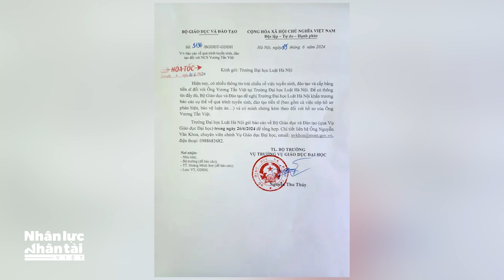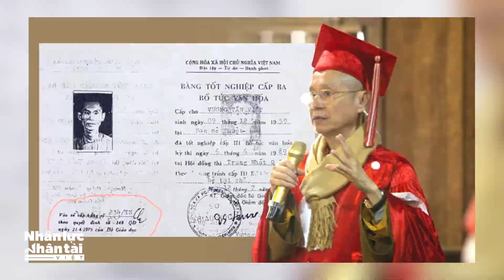ĐH Luật thu hồi bằng TS, ông Vương Tấn Việt tự nguyện giao nộp VB không hợp pháp